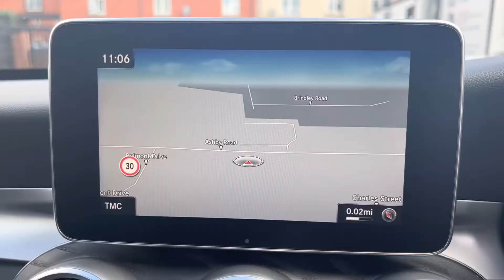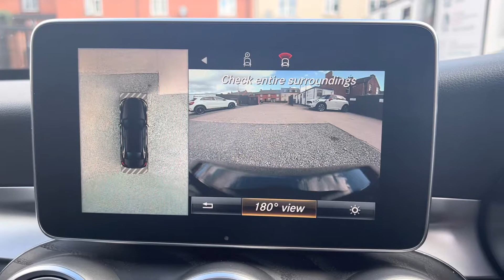Mercedes-Benz C Class 2.1 C220d AMG Line (Premium Plus) G-Tronic+ 4MATIC Euro 6 (s/s) 4dr